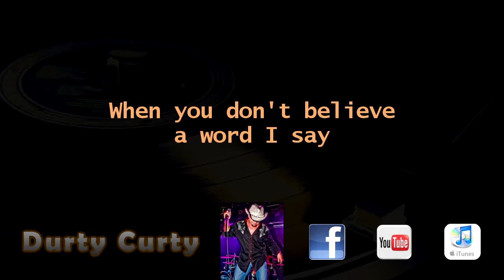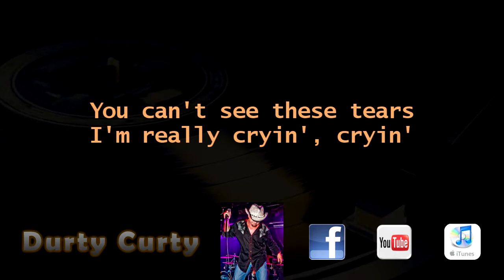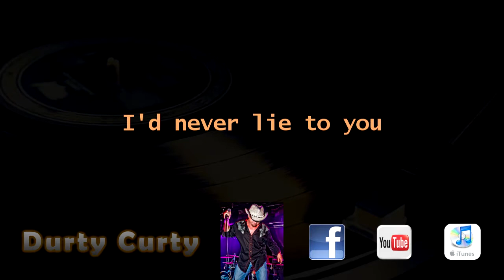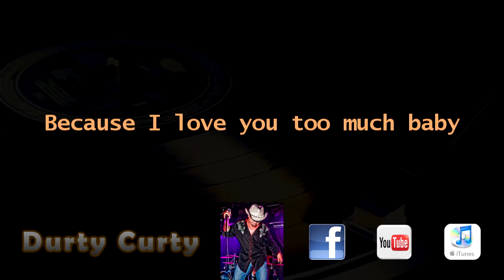Suspicious Minds - Durty Curty